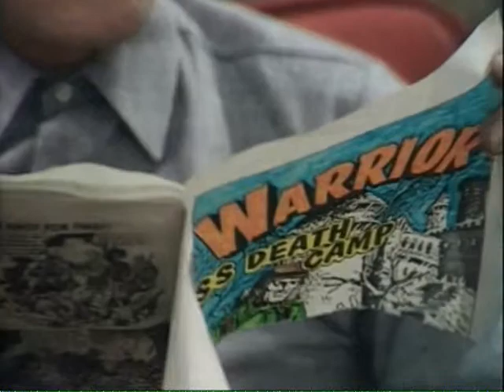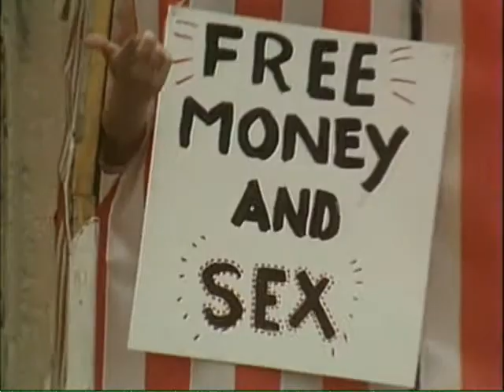The Young Ones "Handlebars"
My second Young Ones video.  Clips of the show to match the song Handlebars by Flobots.